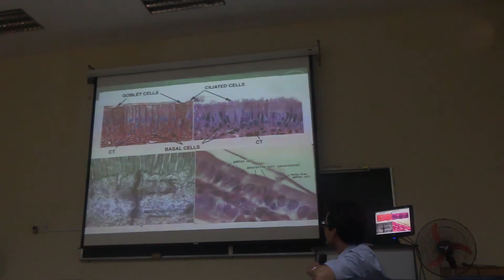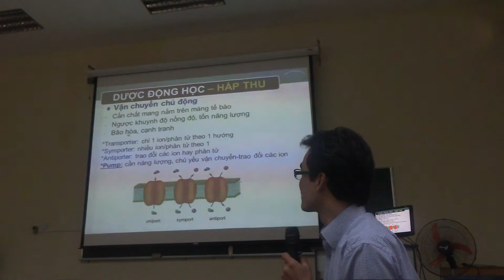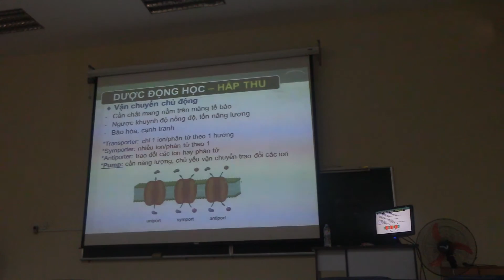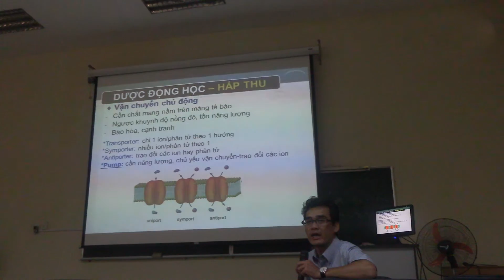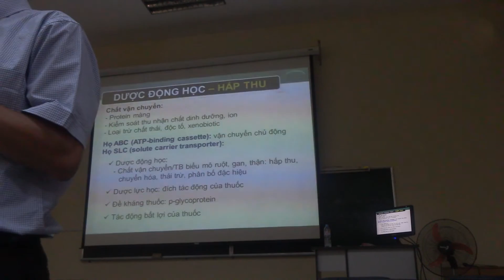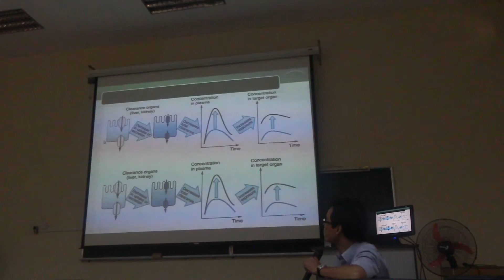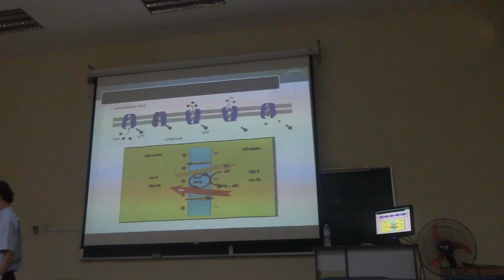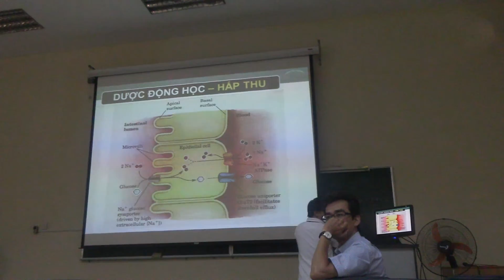Dược ĐH đại cương Hùng 4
Đại học Y Dược TP. HCM